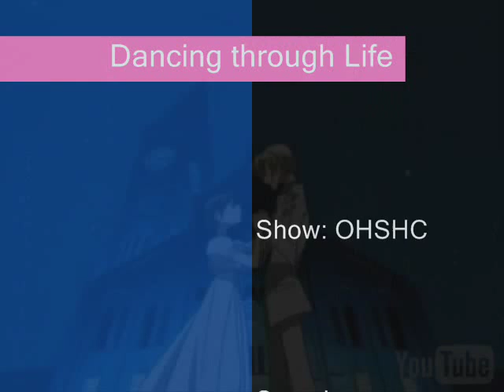Dancing through life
I Love Wicked and OHSHC, so let's see how I did putting them together. I do not own the material in this AMV.